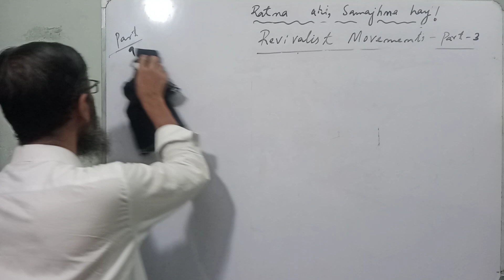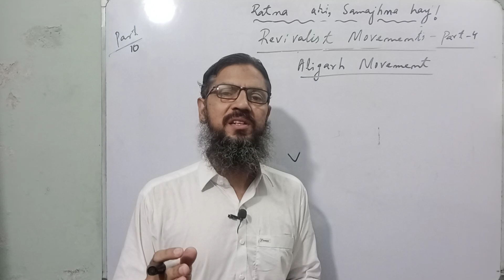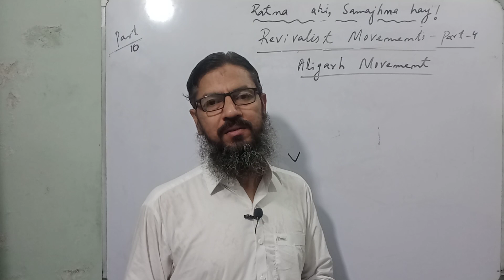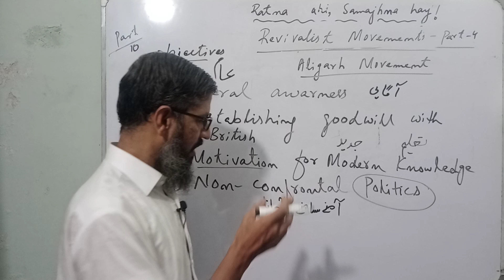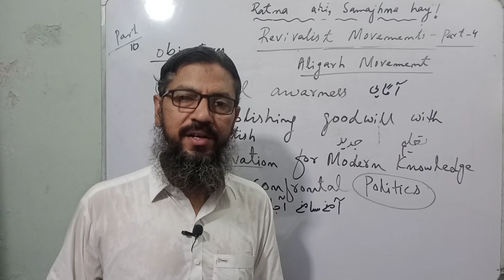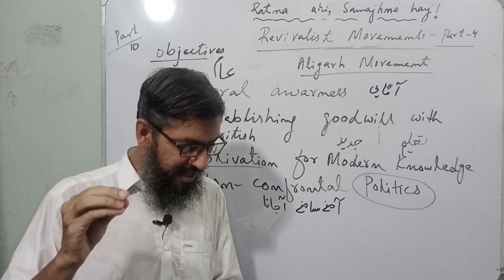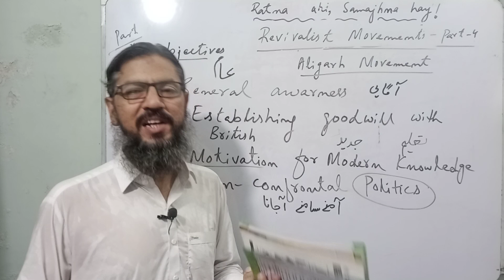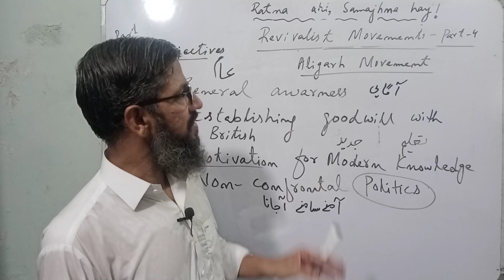aligarh movement part 1 | making of Pakistan | Pakistan studies class 10 | chapter 2 | sindh board